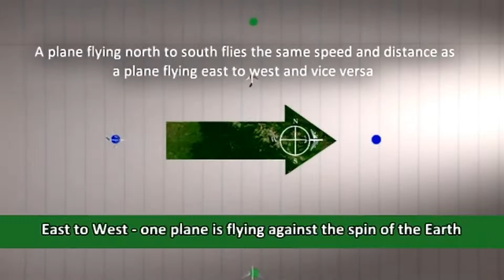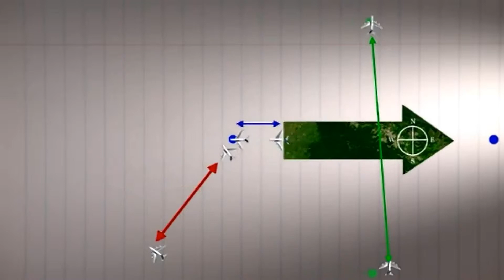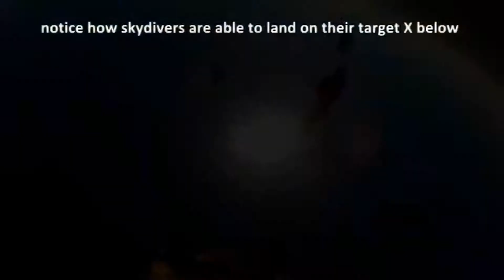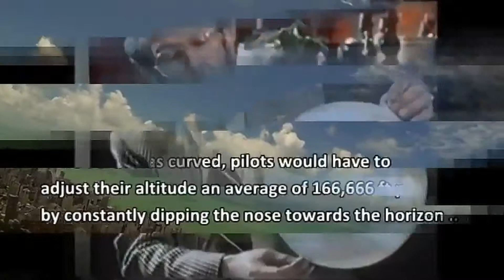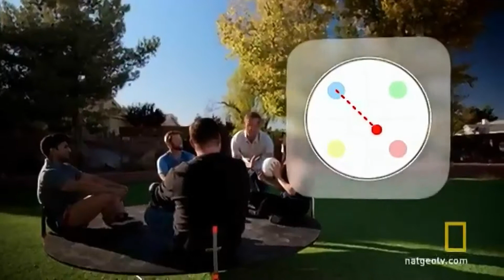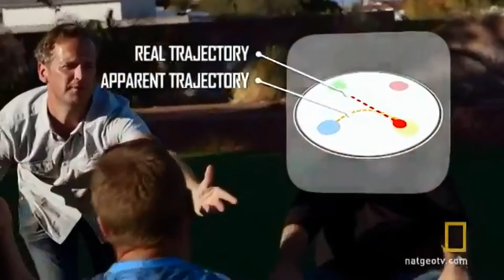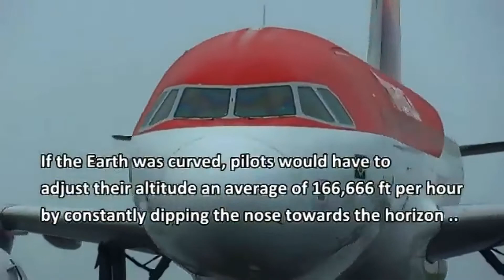Pilots Please Help Solve this...Still or Spinning...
Pilots Please Help Solve this Problem... Still or Spinning